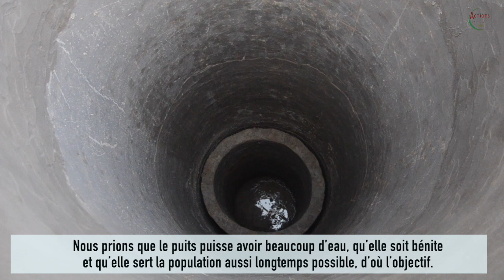SAKKU-YIW: LANCEMENT PUITS MAMA TEARANGA, AU VILLAGE DE DIAOBA REGION DE SEDHIOU